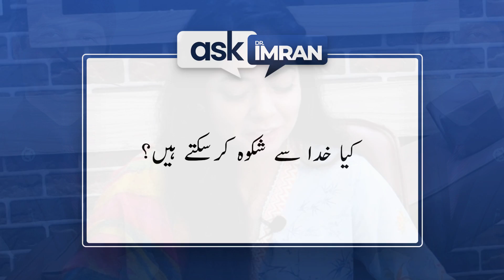کیا خدا سے شکوہ کرسکتے ہیں؟ l Transformation Wellness Clinics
Kya Khuda Say Shikwa Kar Saktay Hai?
کیا خدا سے شکوہ کرسکتے ہیں؟

Founder Profile:
Dr. Imran is a Pakistani & Canadian citizen. He is a highly qualified and a well-reputed personality both, nationally and internationally. He is the Managing Director of Multinational Group of Companies involved in various businesses (High-tech Construction, Premium Jewelry, Food Distribution, and Premium Textile), etc.

Dr. Imran is a Board Certified International Master Instructor of Hypnotherapy for the National Guild of Hypnotists (USA) (1stin Pakistan & 3rd in Asia) and the only NLP Master Trainer in Pakistan trained by all the Co-Creators and Developers of NLP: John Grinder, Richard Bandler, Frank Pucelik and Robert Dilts. He is a mental health Psychologist, certified Intuitive Counselor, Motivational Public Speaker, Facilitator, Trainer and Coach based in USA, Canada, Europe, UK, Australia and Pakistan.

Dr. Imran is a distinguished social campaigner. He is the developer of Abraq ® Healing System and Founder of TRANSFORMATION® International Society (TIS). The TIS has a vision “to aspire to inspire optimism in everyone who come in contact with by infusing their hearts, minds and souls with enthusiasm, hope and positive thinking”. The TIS is helping both young and old people, ─ irrespective of their age, sex, ethnic background, religion, etc. ─ to make the most of their life by teaching them to optimize their performance, boost their motivation, achieve excellence and live their life to its fullest using latest human development technologies and wisdom of the ages via regular Free Consultation and Therapeutic Services, monthly Free Seminars and via TV programs of which almost 1000 programs are already recorded on all leading channels.

In recognition of Dr. Imran’s outstanding performance in the field of public service and education, the President of Pakistan has conferred on him, one of the highest civil award of Sitara-e-Imtiaz (Star of Excellence). Furthermore, upon noticing his enthusiasm and never-ending efforts in field of education and social service, the Recognition awards are given to Dr. Imran by Government of Philippines, Canada & USA. Dr. Imran is also serving as an Honorary Consul General for Philippines in Karachi, Pakistan since 2016.